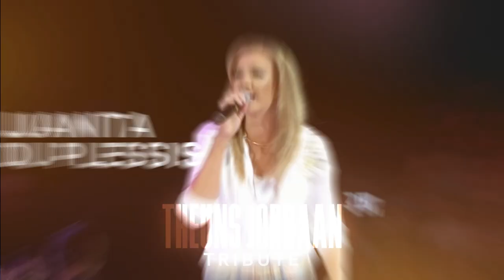Theuns Jordaan Tribute | Loftus Versfeld Stadium | 2023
Die reuse Theuns Jordaan Tribute-konsert op 25 Maart 2023 bring die room van Suid-Afrika se kunstenaars vir een dag byeen op Loftus Versfeld om hulde te bring aan die ikoniese Theuns Jordaan.

Steve Hofmeyr, Juanita du Plessis, Kurt Darren, Ray Dylan, Dozi, Bobby van Jaarsveld, Karlien van Jaarsveld, Ricus Nel, Jay du Plessis en Bok van Blerk lei die huldeblyk.

Die kunstenaars het Theuns na aan die hart gelê en sy lewenspad saam met hom gestap. Hulle gaan Theuns se liedjies laat herleef in ‘n uitnemende grootskaalse produksie wat deur gesoute vervaardiger Barry Pretorius behartig word.